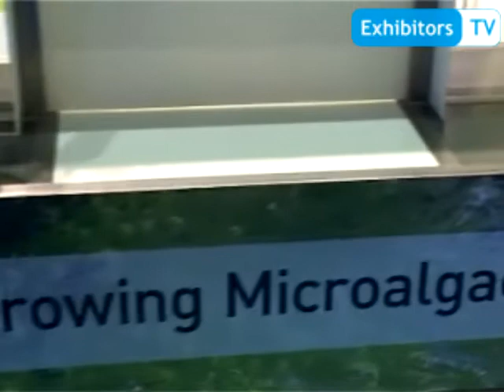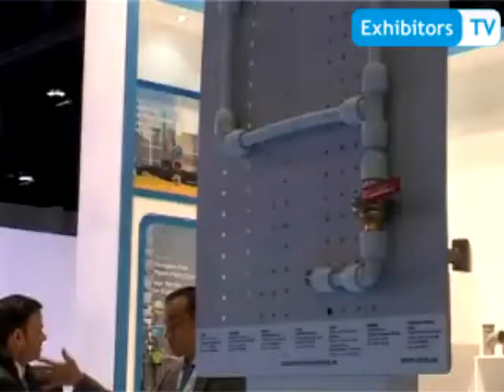Georg Fischer Piping Systems Ltd (+GF+) brings you clean water (Exhibitors TV at WFES 2014)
Sanjay Patel, Global Market Segment Manager - ENERGY at Georg Fischer Piping Systems Ltd +GF+ spoke with Exhibitors TV Network during their participation at World Future Energy Summit 2014 held at Abu Dhabi National Exhibition Centre -- UAE.

He showed up Bioreactors made of Plastic Pipes for Algae Cultivation. Algae are a raw material of the future. More than 40 000 different types of algae can be used as a natural resource and processed into biomass and biofuel and are as such a sustainable means of producing energy.

GF Piping Systems is one of the three divisions within Georg Fischer Corporation and a leading provider of plastic and metal piping systems with global market presence. The product portfolio includes pipes, fittings, valves and the corresponding automation and jointing technology for industry, building technology as well as water and gas utilities.